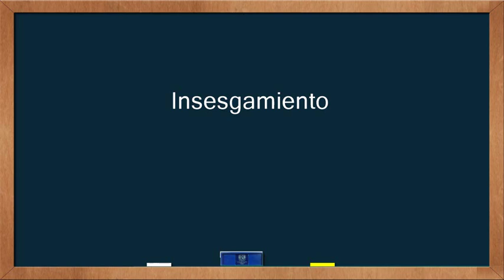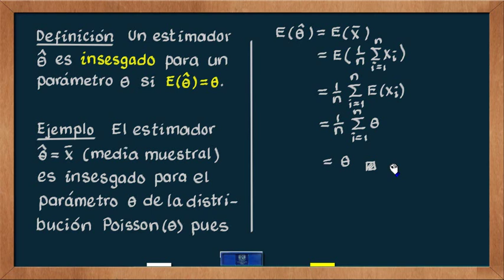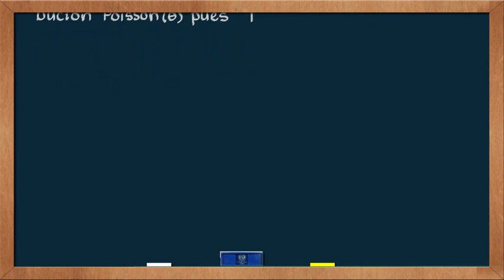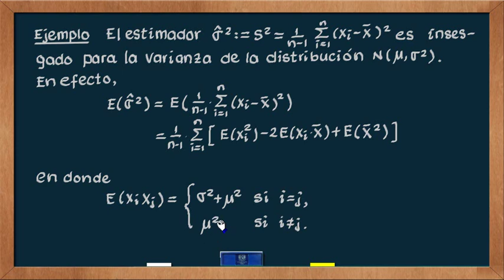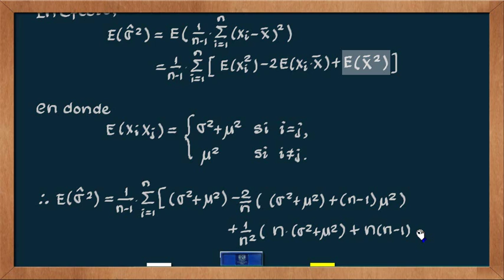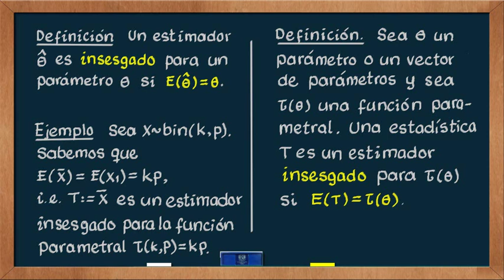0398 Insesgamiento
Este video forma parte del curso Estadística Inferencial